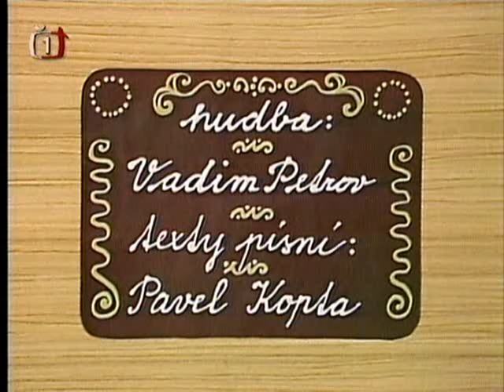Hastrmanska povidacka (1979)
Hastrman Puškvorec se zakoukal  do sličné perníkářky a chvíli mu trvalo, než pochopil, že na něj štěstí čeká v rybníce po boku hastrmanky Lekničky.
Hrají: Jiří Štěpnička, Jaroslava Obermaierová, Stanislav Fišer, Jaroslav Moučka, Josef Dvořák, Jitka Molavcová, Miroslav Zounar, Ladislav Pešek, Vladimír Krška, Ladislav Trojan, Míla Myslíková, Eduard Cupák